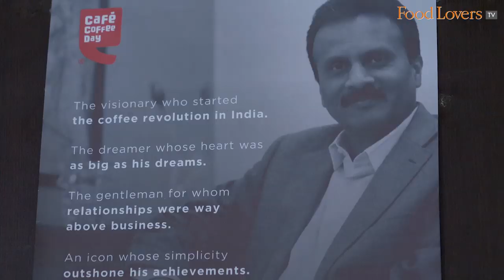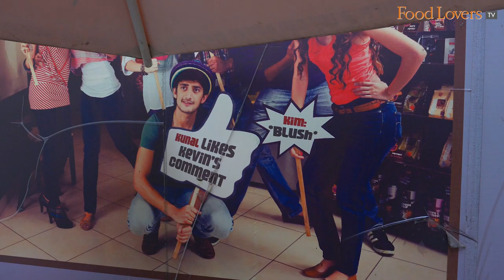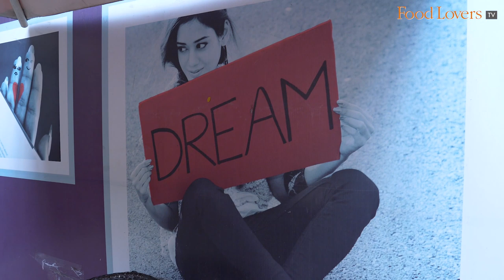Tribute To Cafe Coffee Day Founder VG Siddhartha|The Man Who Elevated The Coffee Drinking Experience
In this Gourmet On The Road episode, Food Lovers’ Editor, Kripal Amanna, pays tribute to Mr V G Siddhartha, the Founder of Cafe Coffee Day.

Visiting the Maddur outlet of the cafe, he reminisces his journey with Coffee Day over a cup of coffee.

He speaks of visiting the very first cafe setup in 1996 in Bengaluru, the same year he moved to the city and much more.

This video intended to show gratitude to this great visionary of coffee.

We guard the independent voice of our editorial features fiercely. Because ultimately, our loyalty lies to our viewers, as guided by our credo: Truth in food, wine and dining.
We have chosen not to put up a paywall as we want our rich content to remain accessible to all. Independent food journalism – free for those who can’t afford it, supported by those who can.

Our bank details are as below:
A/c name: Hospitality Initiatives India Pvt. Ltd.
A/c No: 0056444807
IFSC code: CITI0000004
Bank: Citibank N A
Branch: M G Road, Bangalore, Karnataka, India